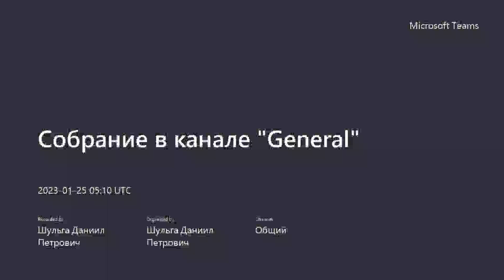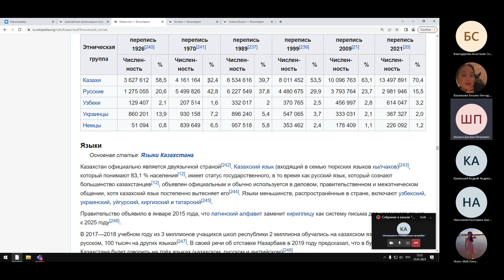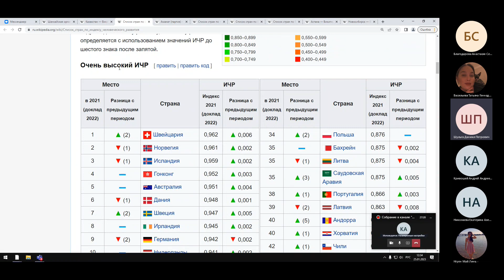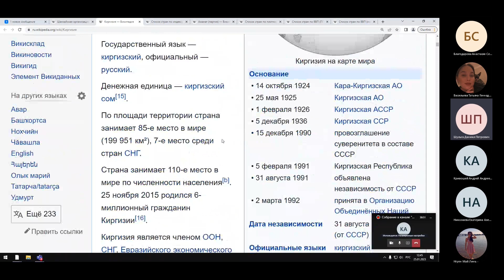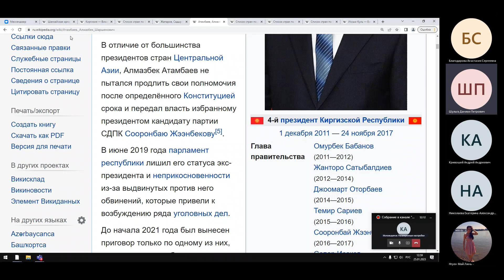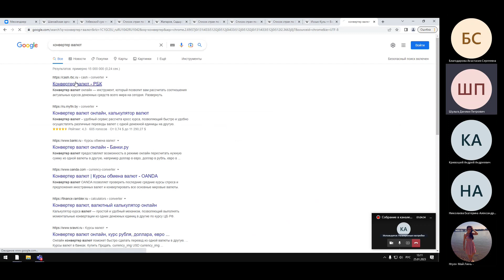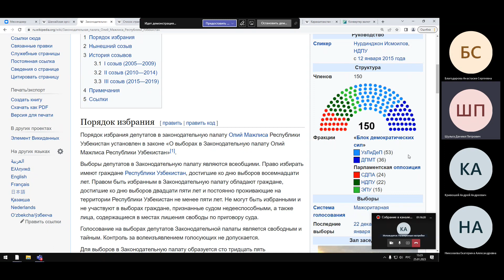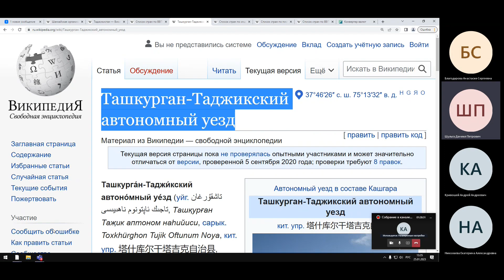Страны ШОС - Средняя Азия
Разберем общие сведения о таких странах как Казахстан, Киргизия, Таджикистан, Узбекистан.